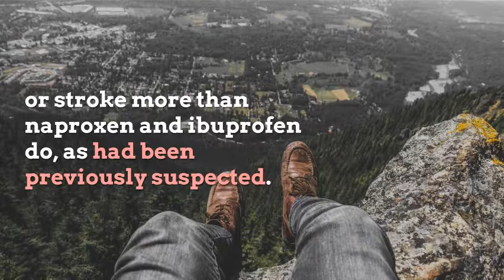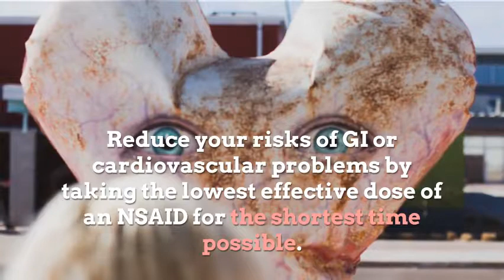Time to Picking the Right NSAID for Your Arthritis Pain